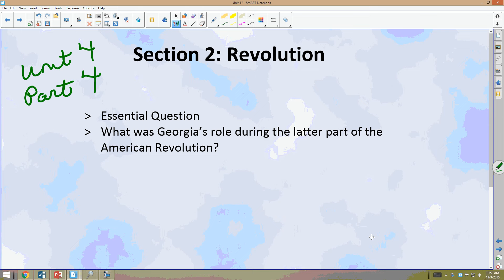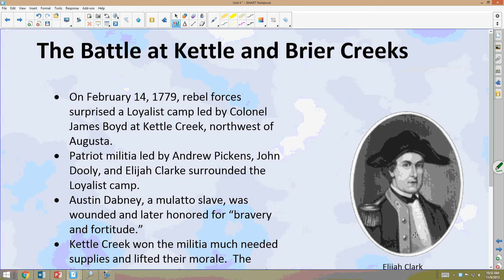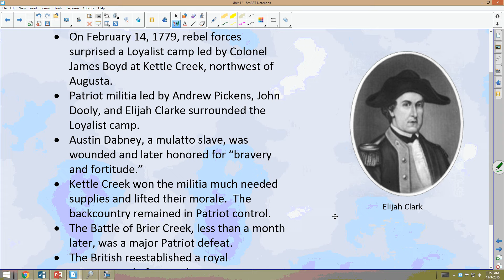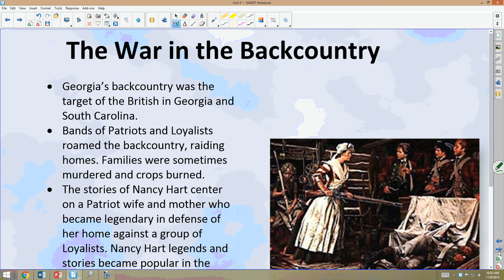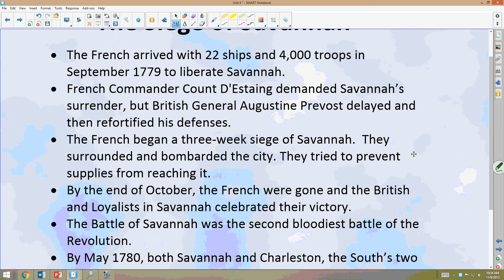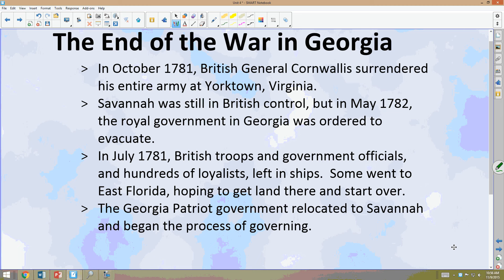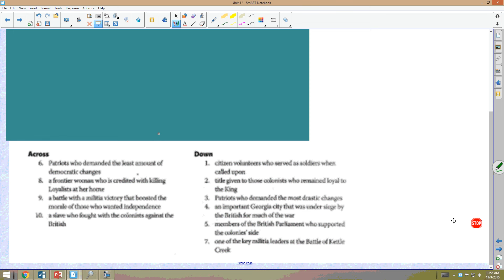Unit 4 Part Four